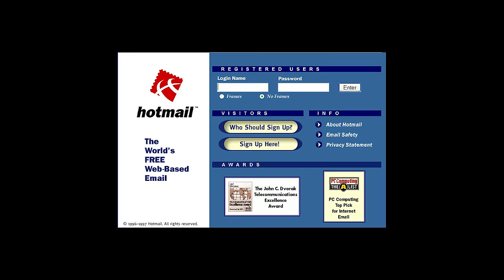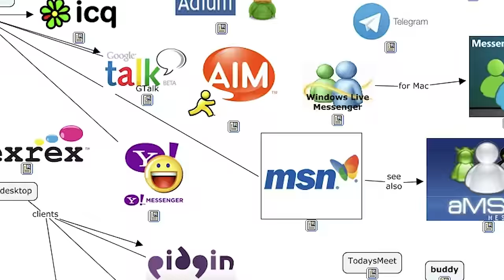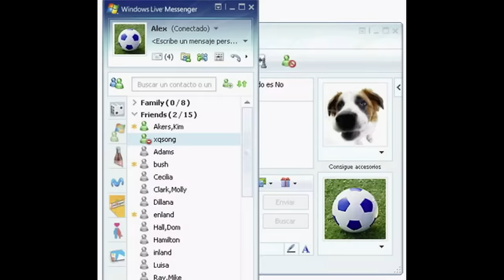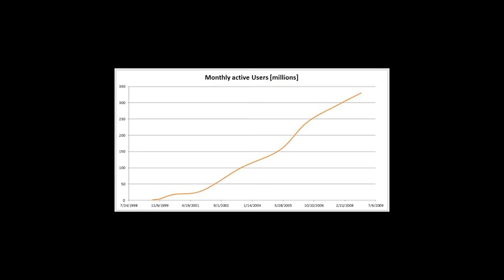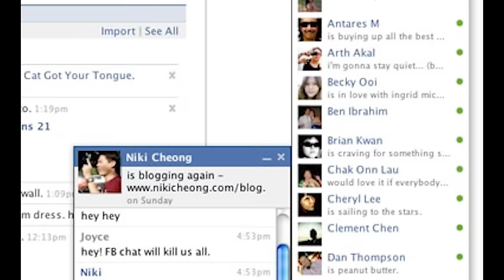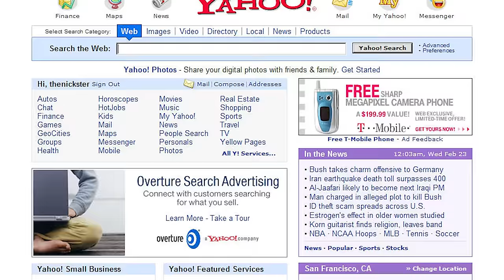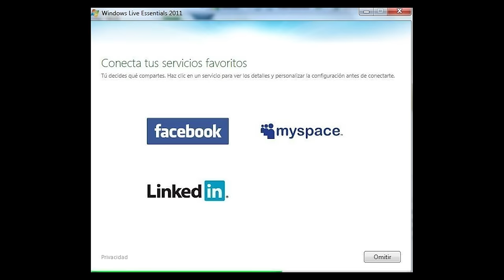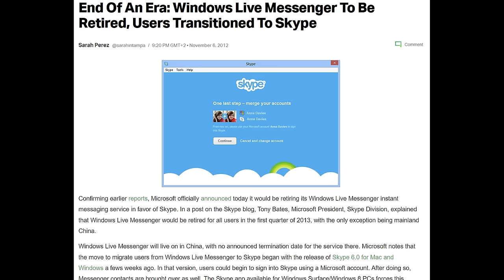WHATSAPP’DAN ÖNCE BUNU KULLANIYORDUK! | BAŞARAMAYANLAR: MSN MESSENGER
00:00 Giriş
00:50 MSN Messeger Doğuyor
05:30 MSN Messenger Ölüyor
09:00 Kapanış

Herkes selamlar, yeni bir video ile sizlerleyim.

Başaramayanlar'ın bu bölümünde internet aleminin ilk sosyal medyalarından olan MSN Messenger nasıl kapandı, nasıl sona erdi bunlardan bahsediyorum.